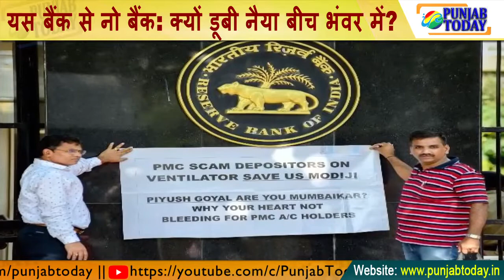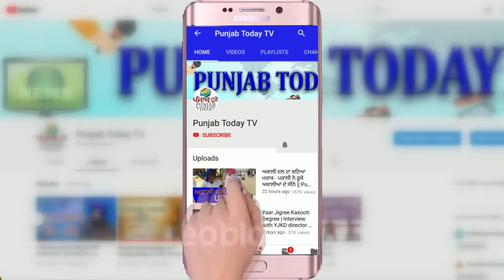'Yes Bank' to 'NO Bank'!: येस बैंक से नो बैंक: क्यों डूबी नैया बीच भंवर में?